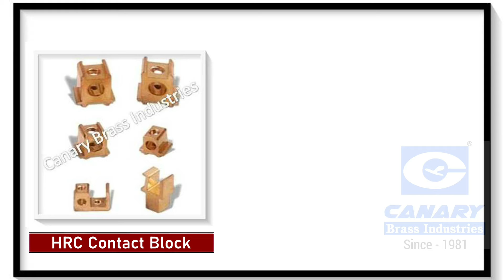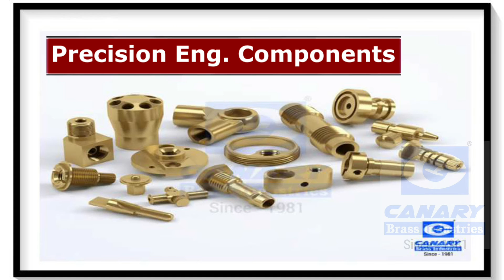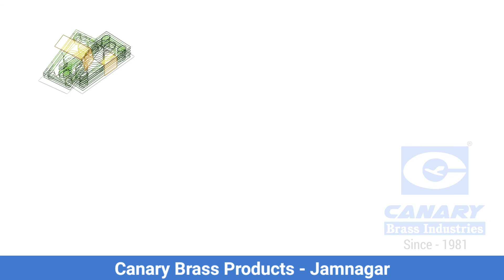Canary Brass Industries, Jamnagar (Brass Precision Turned Components)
Jamnagar is the India’s Brass Part Hub, Where Trust and Commitment is Given by Market leader in brass products,

Presenting Canary Brass Industries, Established in 1981 Jamnagar, India.

Engaged into Manufacturing and Exporting of Brass Precision Turned Components

Canary follows ISO 9001:2015 quality standard and is keen on working on the international standards and norms set the manufacturing processes

Canary brands products has specialized in satisfying its customers and fulfilling all its responsibilities in delivering all the products like

▪ Brass Electronics

▪ Brass Electricals

▪ HRC Contact Block

▪ Cut Out Terminal

▪ Brass Energy Meter

▪ Brass Fuse Terminal

▪ Brass PCB Connector

▪ Brass Precision Components

▪ Brass Fasteners

▪ Brass Anchors

▪ Brass Inserts

▪ Brass Neutral Links

▪ Brass Sanitary Fittings

▪ Brass Cable Glands

▪ Automotive Turned Parts

▪ Brass Forging Components

▪ Electrical Wiring Accessories

▪ Precision Engineering Components

▪ Hardware Fittings

▪ Metal Turned Parts

Also we do all kind of material grade like steel , SS, aluminum copper etc

Canary has explored international market. It exports to countries like Germany, United States of America, Netherlands, United Kingdom, France, Norway, Spain, Sri Lanka, Australia, Argentina, Belgium, Brazil, Denmark, Fiji, Italy, Mexico, Peru and Switzerland. It has further added 12 new clientele in its existing customer base in Current Scenario.

Company offers Competitive prices and  highest quality of the products that is why the company holds a remarkable position and reputation in the industry

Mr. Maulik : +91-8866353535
Skype : canarybrass

Business Video & Digital Marketing By:
Mr. Imran Jankhwala, M.B.A
Digital  Marketing Professional
15 Years of Experience
200+ Clients